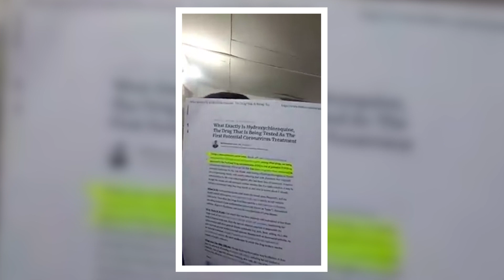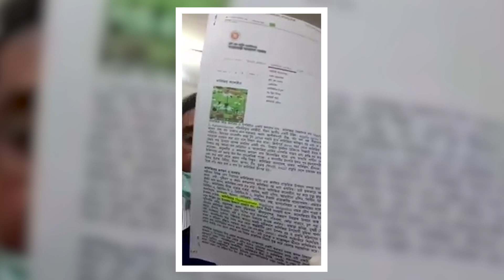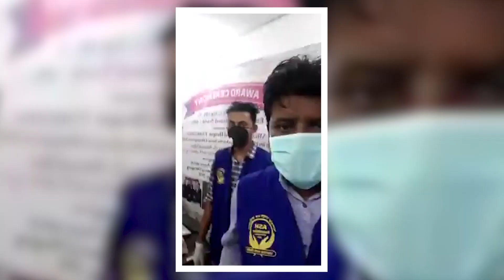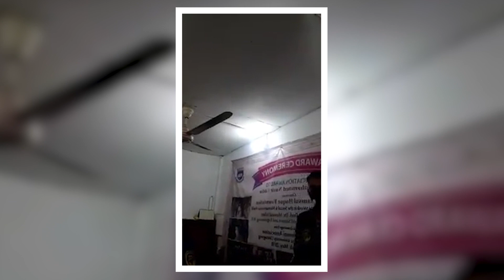প্রবাসীদের নিঃসন্দেহে গুড নিউজ!আল্লাহর নিকট লাখো সুক্রিয়া বাংলাদেশী ওষুধে ভ্যাকিনের বাপ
প্রবাসীদের নিঃসন্দেহে গুড নিউজ!আল্লাহর নিকট লাখো সুক্রিয়া বাংলাদেশী ওষুধে ভ্যাকিনের বাপ সৌদি আলোচিত খবর ! প্রথমবারের মতো সৌদিতে বাংলাদেশী প্রবাসী সনাক্ত সৌদি থেকে পাওয়া এই মাত্র  প্রথম ভ্যাকসিন বানানোর শোষণ দিলেন সৌদি সরকার সৌদি প্রবাসীদের নিরপত্তার জন্য লাইভ ভিডিও ! প্রবাসী ভাইরা ঘাবড়াবেন না সৌদি জুড়ে হইচই খবর !

"সৌদি"
"প্রবাসী" "সৌদি প্রবাসী"
"সৌদি যুবরাজের"